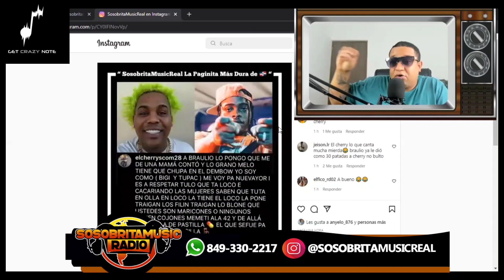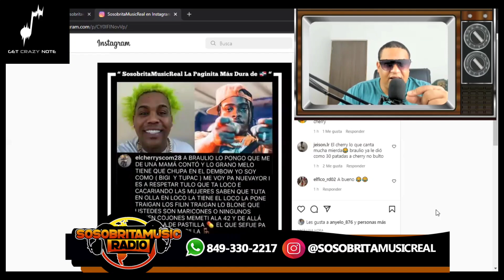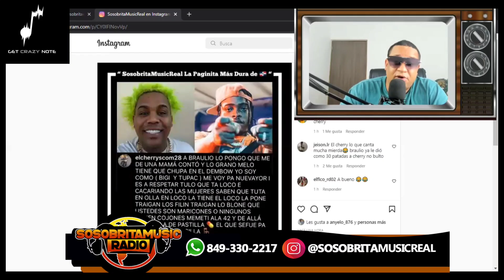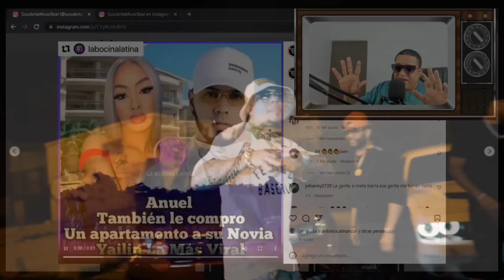ANUEL LE REGALO UN APARTAMENTO A YAILIN LA MAS VIRAL / EL CHERRY SCOM TIRADERA PARA BRAULIO FOGON